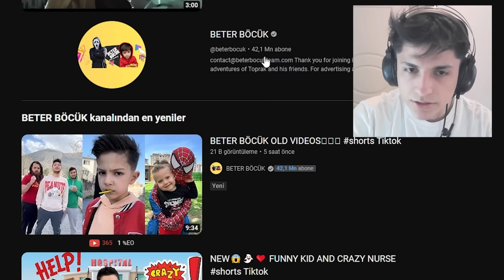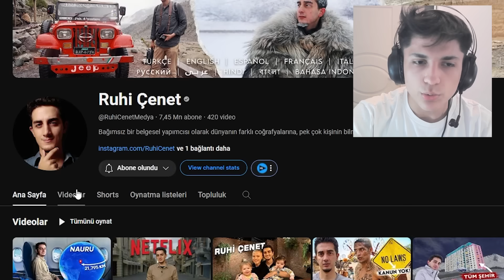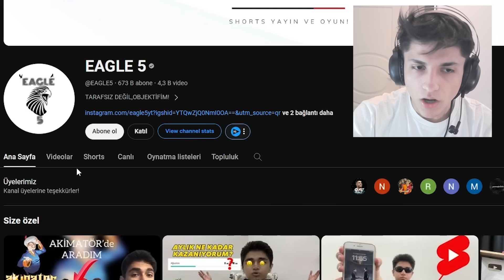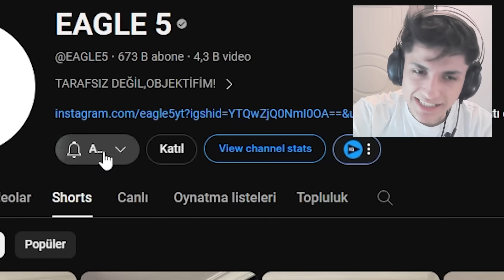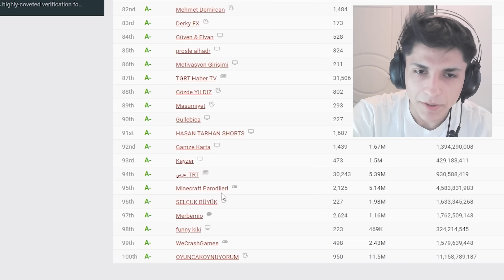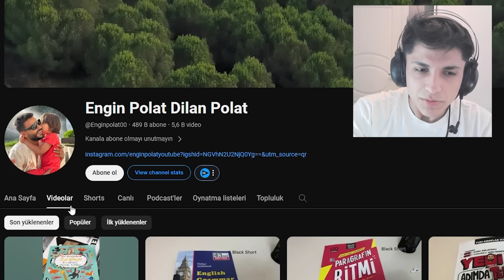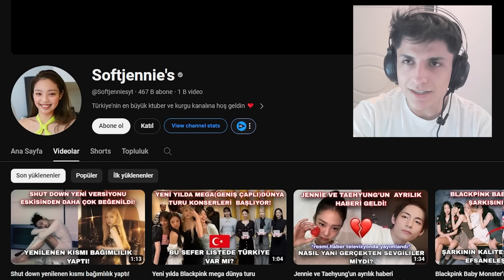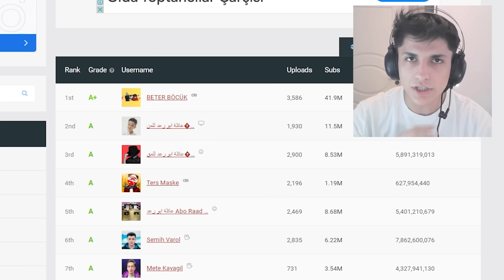Bu Kanallar YOUTUBE'U ELE GEÇİRDİ!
bugün Kayzer EAGLE 5 Mete Kayagil Minecraft Parodileri gibi kanalların bu yıl ki videoları hakkında konuştuk.